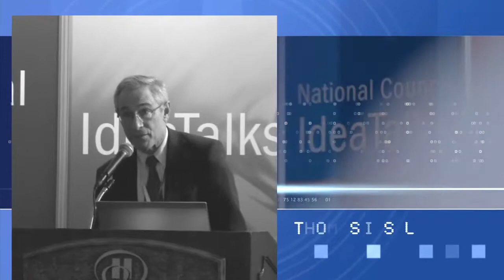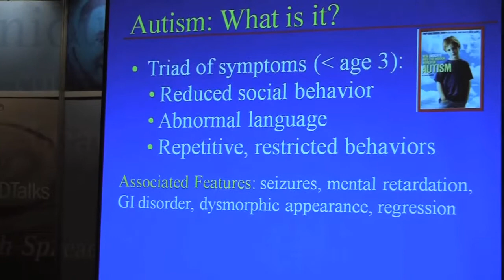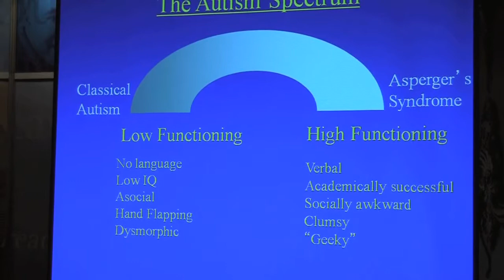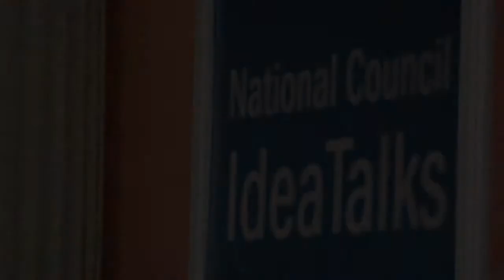Thomas Insel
Idea Talks featuring Thomas Insel.  42nd National Council mental health and addictions conference. April 2012. Chicago, IL